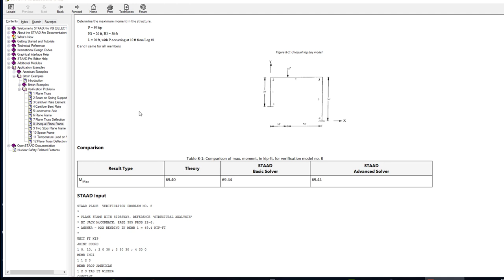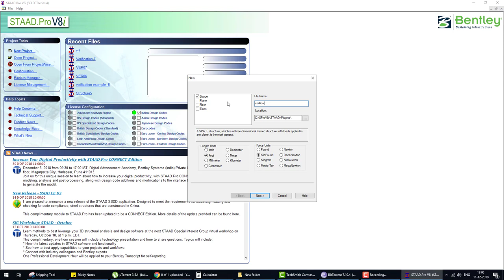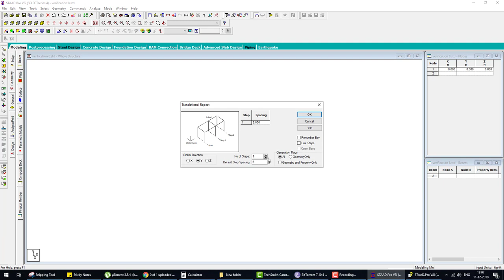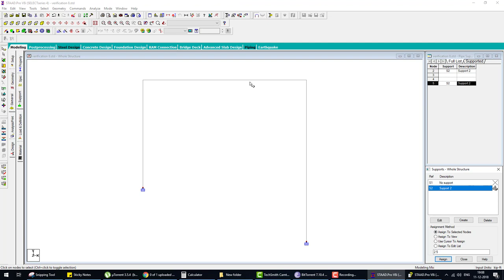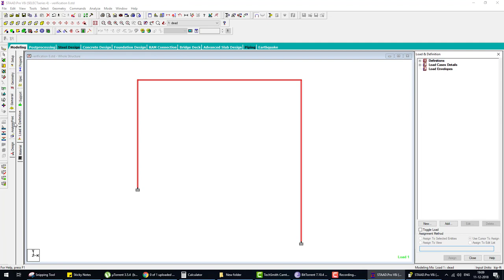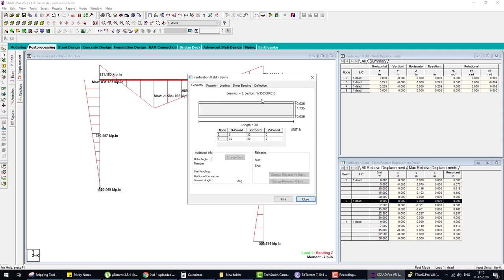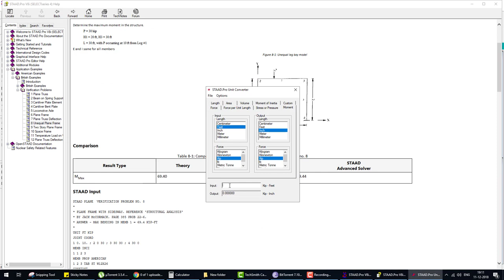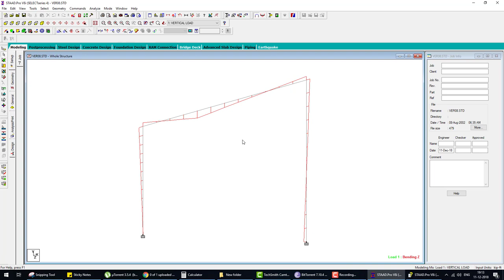Staad verification 8Unequal Plane frame with S